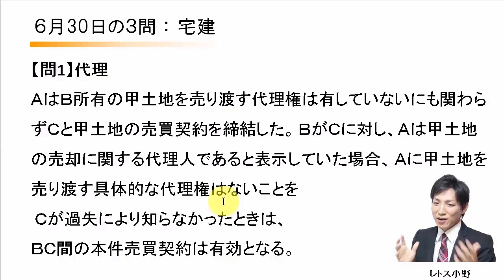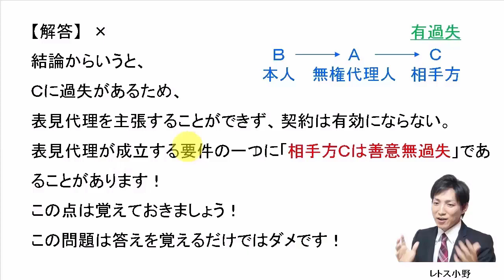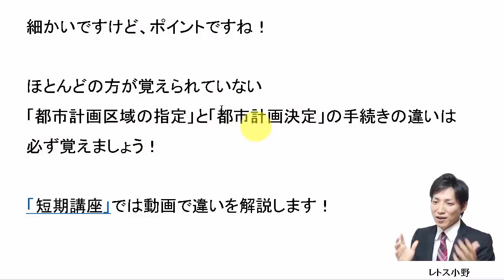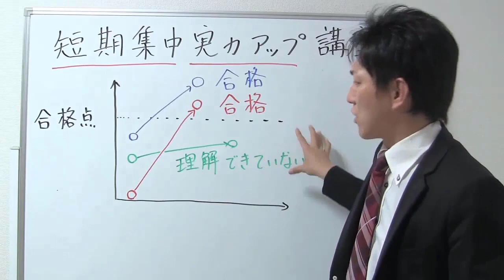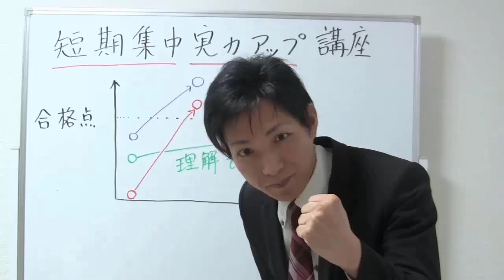【宅建過去問】6月30日の３問【レトス小野】宅建過去問解説